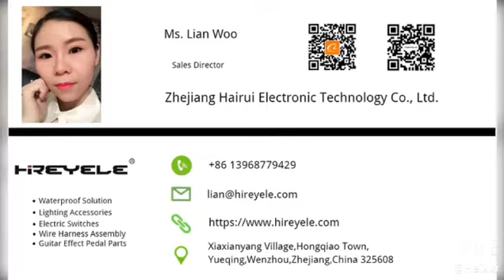16A Rocker Switch Thermal Overload Protector Electronic Circuit Breakers Auto Car Protection Switch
Hi there!
Thanks for your kindly watching our video.
This is one of our popular Refrigerator Auto Car Motor Protection Rocker Switch Overload Protector.
An electrical rocker switch overload protector works better than a fuse. You will no longer have to worry about blown fuses.

We( Hairui) mainly focus on electrical & lighting solutions ( product range coves electical switch, lamp holder, lighting connector, lighting wire harness etc.)

For more details, kindly turn to us:
Attn: MS. LIAN WOO